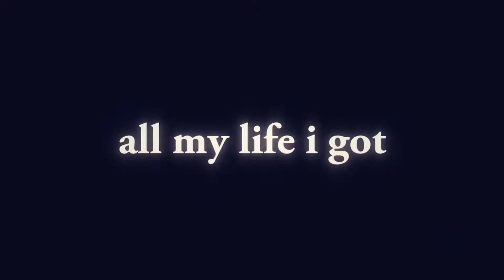~Mini Collection~ (#4)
Well... I'm here again, with more shit XD
This time... well... i though it's been a while since i uploaded something so... here's da shit XD

I'm too lazy to put information tbh o3o

This shit is dedicated *sadly dedicated cuz' it's shit* to some of mah loved studios X3